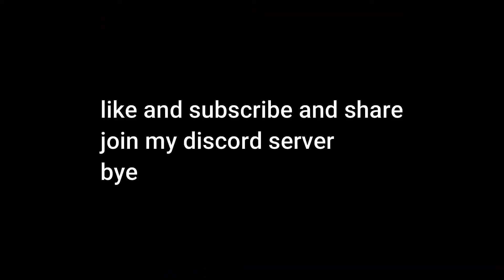The luckiest find of diamonds in minecraft (check pinned comment)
just digging straight down and this happened   check pinned comment